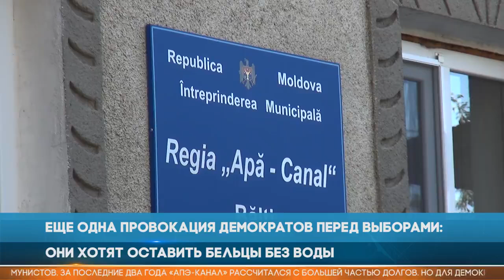ЕЩЕ ОДНА ПРОВОКАЦИЯ ДЕМОКРАТОВ ПЕРЕД ВЫБОРАМИ: ОНИ ХОТЯТ ОСТАВИТЬ БЕЛЬЦЫ БЕЗ ВОДЫ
ЕЩЕ ОДНА ПРОВОКАЦИЯ ДЕМОКРАТОВ ПЕРЕД ВЫБОРАМИ:
ОНИ ХОТЯТ ОСТАВИТЬ БЕЛЬЦЫ БЕЗ ВОДЫ